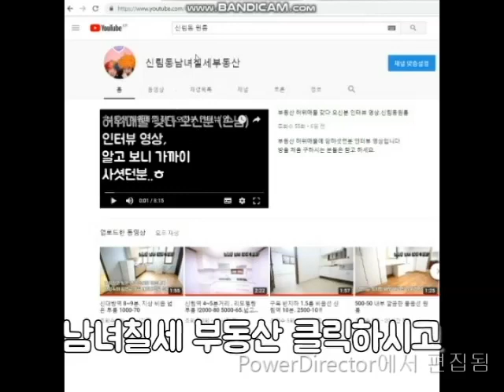구디역원룸 8분. 신대방역 10분. 1000-40.500-45 괜찮음